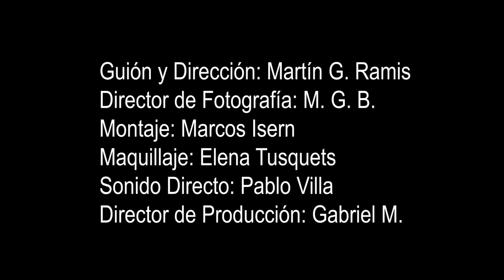Pedro Albis - Esperabas demasiado de mí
Productora: Gabriel Morell Producciones Cinematográficas
Grupo: Pedro Albis
Canción: Esperabas demasiado de mí
Guionista y Director: Martín G. Ramis
Director de Fotografía: M.G.B.
Montaje: Marcos Isern
Producción: Gabriel M.
Maquillaje: Elena Tusquets
Sonido Directo: Pablo Villa